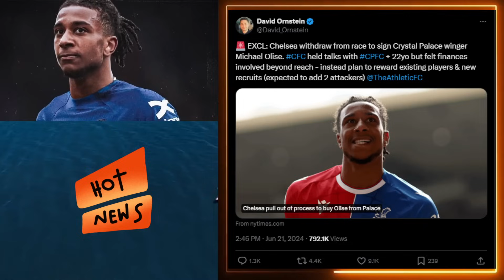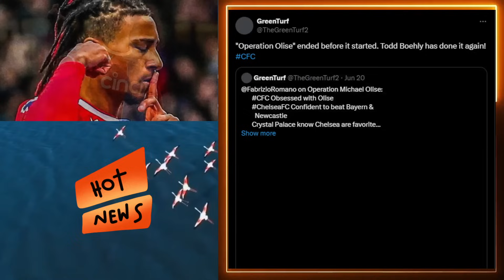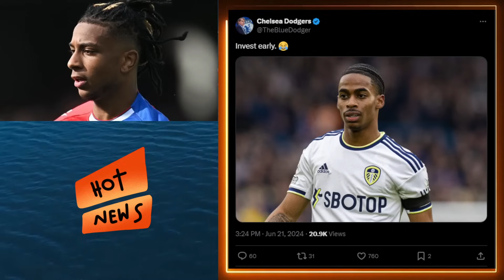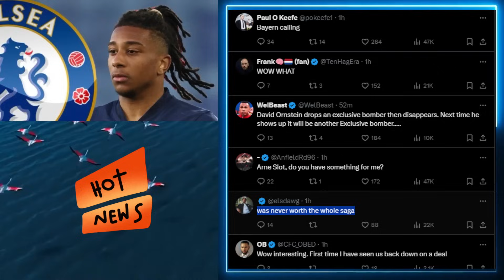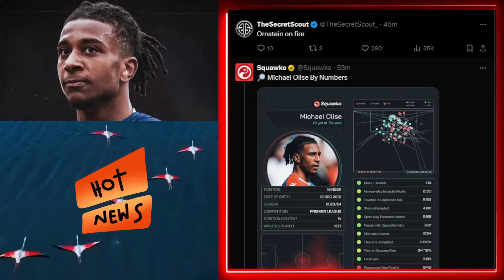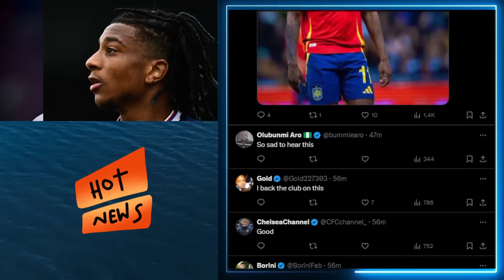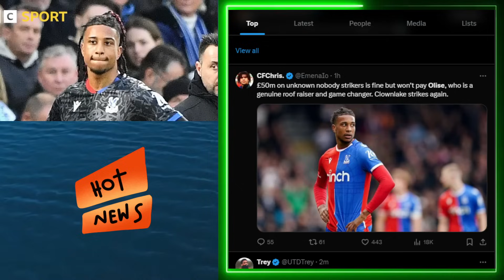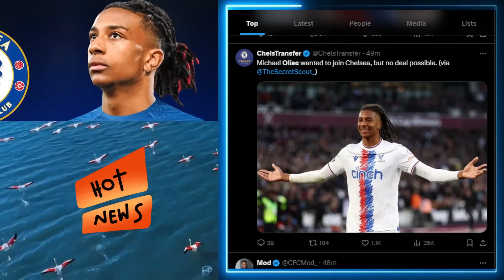❌ MICHAEL OLISE TO CHELSEA IS OVER! BAYERN WINS THE RACE | ANGRY FANS REACT 🤬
Chelsea withdraw from race to sign Crystal Palace winger Michael Olise. Chelsea held talks with Crystal Palace and the 22yo but felt finances involved beyond reach - instead plan to reward existing players & new recruits (expected to add 2 attackers).

Michael Olise has chosen to join Bayern Munich. FCBayern among 3 clubs (+ Chelsea / Newcastle) to contact Crystal Palace last week & now expected to agree deal with CPFC for 22yo winger, whose contract includes release clause